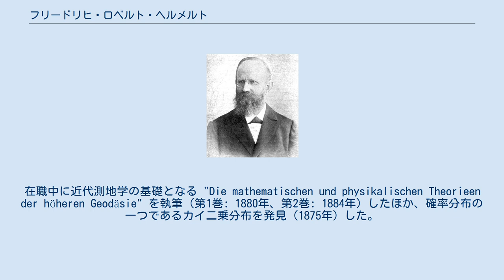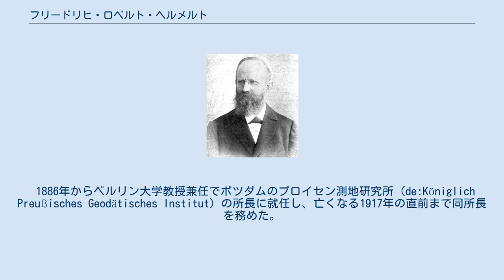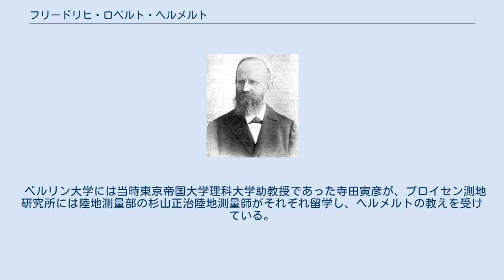フリードリヒ・ロベルト・ヘルメルト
フリードリヒ・ロベルト・ヘルメルト フリードリヒ・ロベルト・ヘルメルト（Friedrich Robert Helmert、1843年7月31日 - 1917年6月15日）は、ドイツの測地学者、数学者。
誤差論においても多大な貢献を果たした。
 ザクセン王国フライベルクの生まれ。
工学を学ぶために1859年にドレスデン工科大学に入学したが、ここで測地学に興味を持つ。
1867年に数学及び天文学の研究によりライプツィヒ大学にて博士号を取得した後、1870年に新設されたばかりのアーヘン工科大学の教員となり、1872年に同大学の教授に就任する。
在職中に近代測地学の基礎となる "Die mathematischen und physikalischen Theorieen der höheren Geodäsie" を執筆（第1巻: 1880年、第2巻: 1884年）したほか、確率分布の一つであるカイ二乗分布を発見（1875年）した。
 また、カール・フリードリヒ・ガウスにより測地学に導入された最小二乗法について、詳細な解説書を執筆（1872年）した。
 地球楕円体の形状に係る楕円パラメータを決定したほか、測地座標系の座標変換などで用いられる「ヘルメルト変換」や、正標高の一種である「ヘルメルト高」でもその名が知られる。
 1886年からベルリン大学教授兼任でポツダムのプロイセン測地研究所 (de:Königlich Preußisches Geodätisches Institut) の所長に就任し、亡くなる1917年の直前まで同所長を務めた。
この間、国際地球回転・基準系事業の前身である "Internationaler Erdrotationsdienst" の設立に携わったほか、プロイセン科学アカデミー及びアッカデーミア・デイ・リンチェイの会員を歴任した。
 ベルリン大学には当時東京帝国大学理科大学助教授であった寺田寅彦が、プロイセン測地研究所には陸地測量部の杉山正治陸地測量師がそれぞれ留学し、ヘルメルトの教えを受けている。